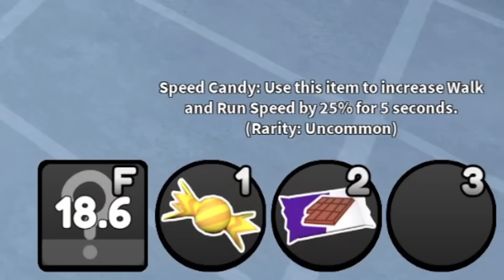КОМУ БОЛЬШЕ ПОВЕЗЁТ В МИРЕ ДЕНДИ? Roblox Dandy's World